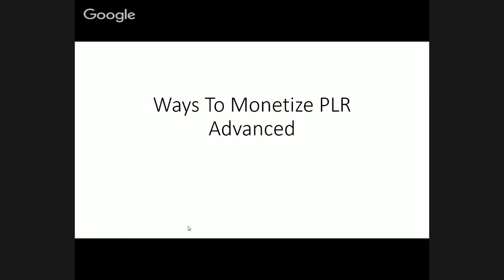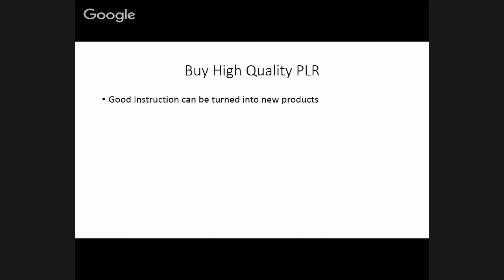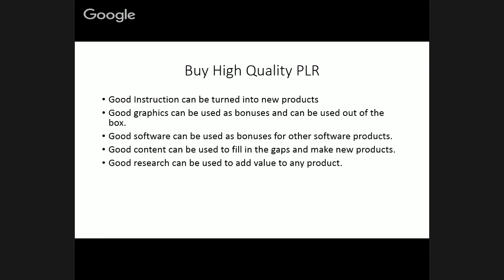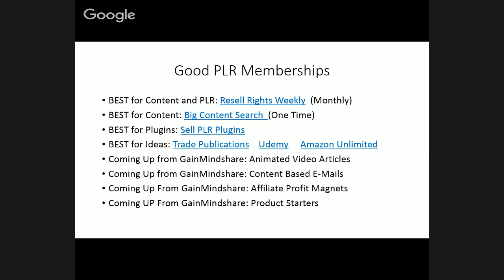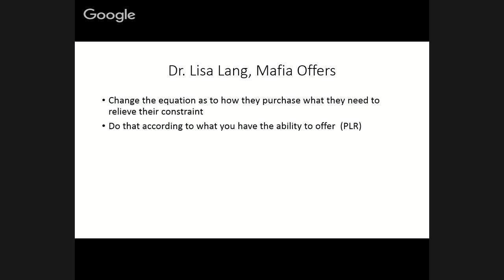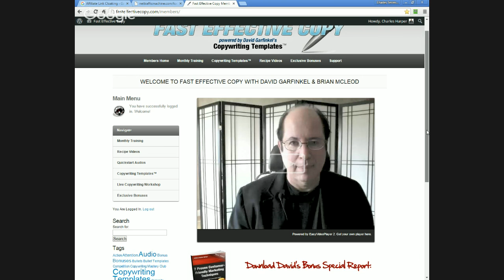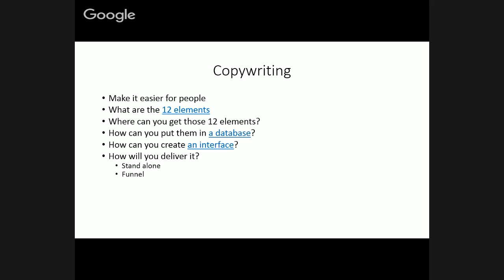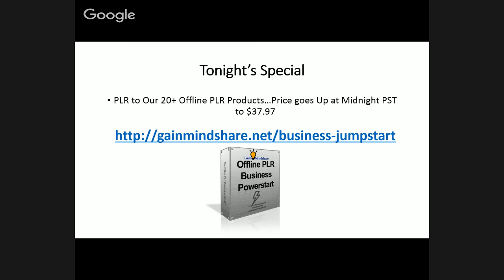The PLR Show - 9/23/2015 - Mafia Offers and Theory of Constraints (Dr. Lisa Lang)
Tonight we apply the Theory of Constraints to using PLR as leverage in your business. If you want to create great products, you will want to understand where your buyers have constraints and solve them. Typically, you'd do this according to the capacity you have, but in this case you want to buy your capacity as PLR.

This was and is taught by Dr. Lisa Lang, who was a disciple of Dr. Eliyahu Goldratt, Israli Scientist and author of "The Goal".  Dr. Goldratt was the creator of the Theory of Constraints which has been applied to businesses now for decades.

I first heard Dr. Lang present this at a StomperNet Conference in 2009.  Since then, I have been thinking about how it applies to the internet marketing business. It is a very heady concept but makes a lot of sense, when you consider it's basic tenets.

In this webinar, I am breaking down how this applies to product creation for internet marketers.  In particular there is a good reason for using PLR to fill in gaps to do this.